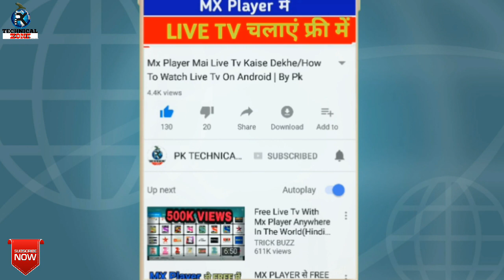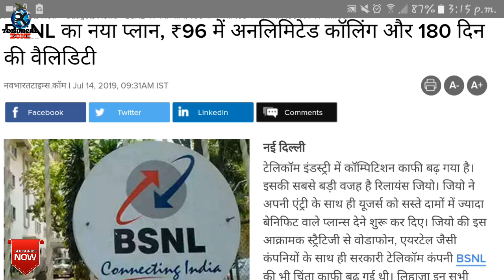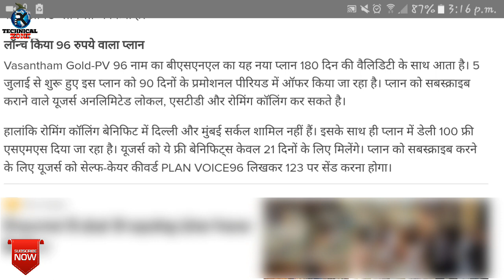JIO भी टेंशन में | BSNL देगा ₹96 में Unlimited Calling & SMS 180 दिन तक Validity | BSNL Latest Offer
JIO भी टेंशन में | BSNL देगा ₹96 में Unlimited 180 दिन तक Validity | BSNL Latest Offer | BSNL Today Breaking News

✔Vivo V15 (Frozen Black, 6GB RAM, 64GB Storage) :-
✔Honor Play (Navy Blue, 4GB RAM, 64GB Storage) :-
✔Samsung Galaxy A50 (Blue, 4GB RAM + 64GB) :-
✔Oppo F11 Pro (Aurora Green, 6GB RAM, 64GB Storage)  :-
✔Redmi Note 7 (Onyx Black, 64GB, 4GB RAM) :-
✔Redmi 6 Pro (Black, 4GB RAM, 64GB Storage) :-
 ✔Samsung Galaxy M20 (Ocean Blue, 4+64GB) :-
✔Mi Redmi Note 5 pro (4GB RAM, 64GB Storage) :-
✔Honor Play (4GB RAM, 64GB Storage) :-
✔Huawei Nova 3 (6GB RAM, 128GB Storage) :-
✔OnePlus 6 (6GB RAM, 64GB Storage) :-